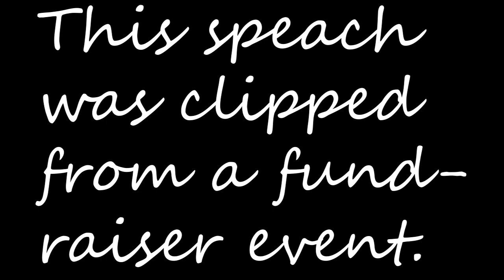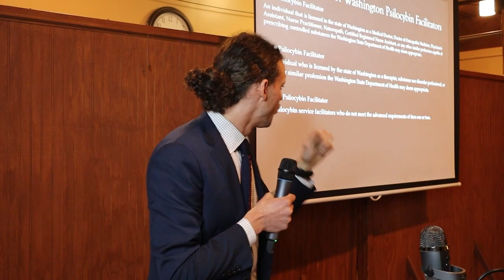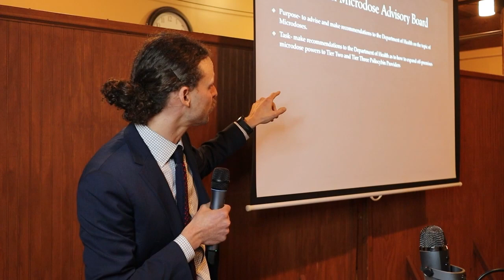Psychedelic Attorney Pat Donahue